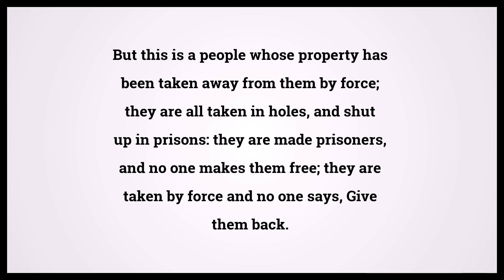Holy Bible Isaiah 42:22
Video shows Holy Bible Isaiah Chapter 42 Verse 22: But this is a people whose property has been taken away from them by force; they are all taken in holes, and shut up in prisons: they are made prisoners, and no one makes them free; they are taken by force and no one says, Give them back. Powered by MaryTTS. Text taken from Bible in Basic Edition. Bible Isaiah 42:22